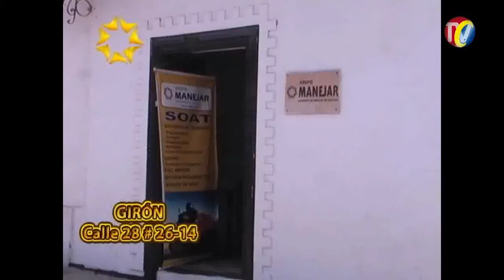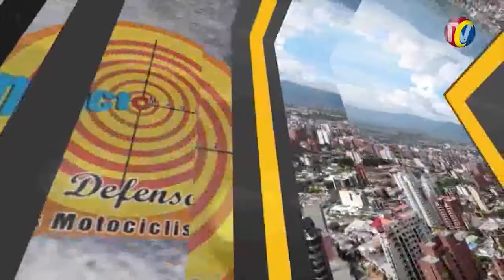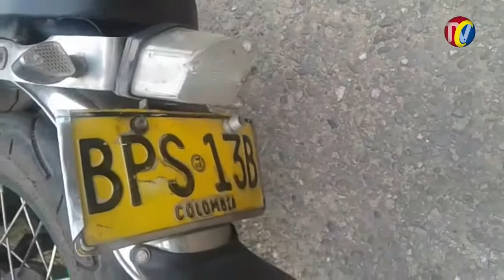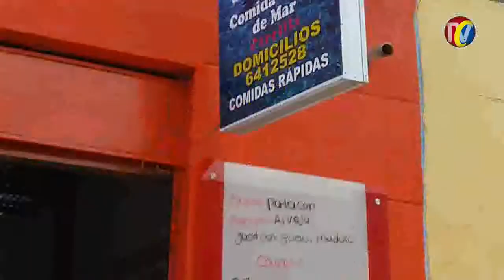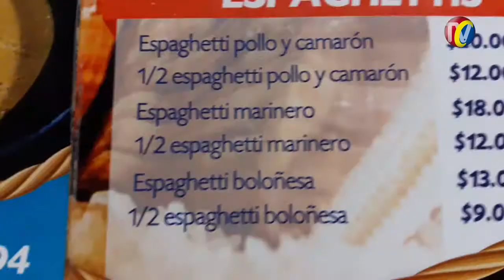IMPACTO Miércoles 23 Agosto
01- LAMA OCAÑA- Jaime Velásquez y sus Amigos en Medellín- Invitan al evento LAMA en OCAÑA del 14 al 16 de octubre
01A- COLOMBIA- Nueva Ley de Fotomultas afecta a los infractores, porque elimina algunos Derechos para reclamar la nulidad
02- FLORIDABLANCA- Alcalde HECTOR MANTILLA rechaza las decisiones tomadas por el congreso ante las Fotomultas
03- GUAMAL, meta y SAN MARTIN Cesar- Comunidades Atropellados por Fuerza Publica al PROTESTAR CONTRA FRACKING- Los Colombianos No debemos dejarlos solos en Esta Lucha
04- BUCARAMANGA- Este TAXISTA conductor del XVW 052- Agresivo por grabarlo mientras hacía Colectivo en la Parada de METROLINEA de la cra 22 calle 50- Cuando fue a denunciar CAI la Concordia capturado por agredir los policías
05- LOS PATIOS- Norte Santander- capturados Ratas - YOVANI GARCIA MEDINA Y DAVID ENRIQUE ANGARITA- luego de cometer Atraco en Barrio LA PLAYA en CUCUTA-
06- BUCARAMANGA- Capturado RATA después de persecución con Moto Robada en El Norte
07- PIEDECUESTA- ante Peso de Volqueta y alcantarillado Dañado- Se hundió la Calle 6 cra 9

08- FLORIDABLANCA- Barrio Panorama LA CUMBRE- Niño Herido por Moto pirata que lo Transportaba, cometió Imprudencia y se estrelló con otra moto
09- BUCARAMANGA- Cra 15 Grúas Llenas de Motos,
10- BUCARAMANGA-Borracho en Moto Atropelló Policía y le causó lesiones en la cara y en la Pierna
11-- LA CAZUELA DE ROGER- Comida Típica de Mar Calle 54 17B 39 pasos abajo de la 15
12- BARRANCABERMEJA- Regreso del Hospital a su casa ROSA ESTEFANY PEÑA- la joven de 21 años a quien su ex marido la apuñaló y luego se suicidó